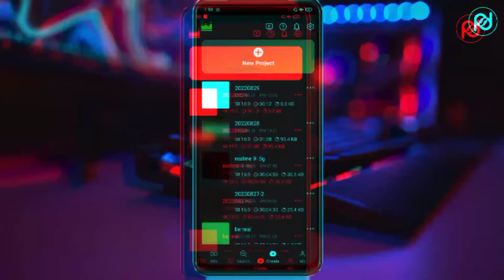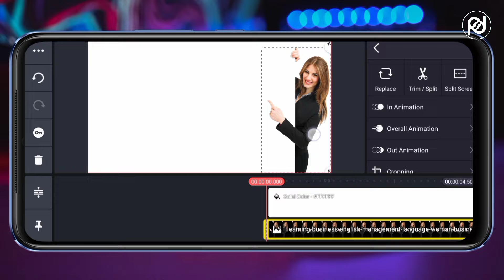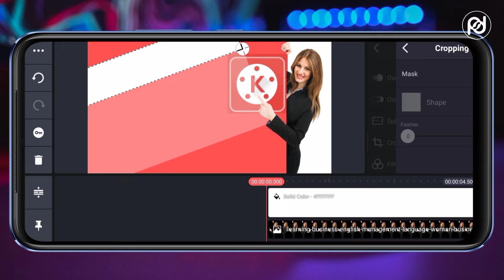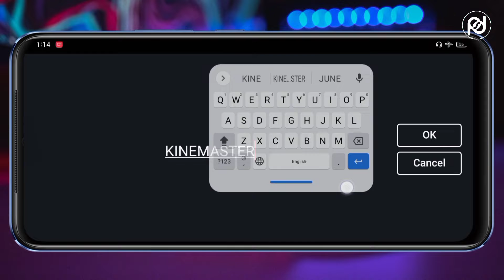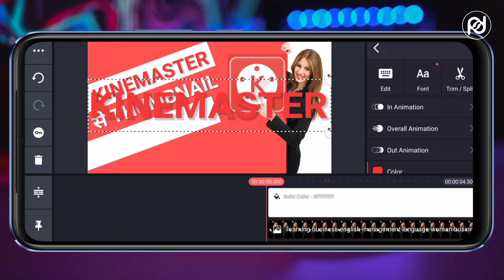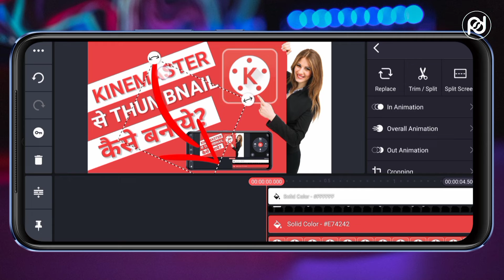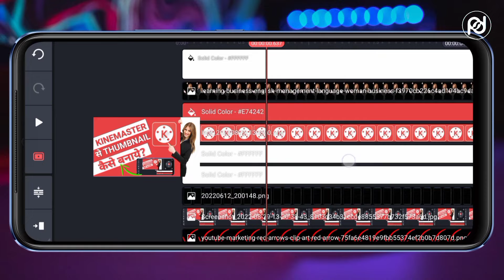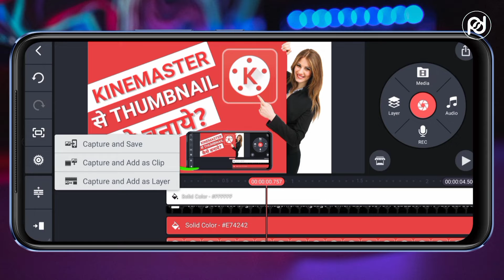Kinemaster Se Thumbnail Kaise Banaye? | How To Make Thumbnail in Kinemaster? | Physical Se Digital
Aaj ki is video mein apko batane wala hun Kinemaster Se Thumbnail Kaise Banaye? Or How To Make Thumbnail in Kinemaster?

How to Create Thumbnails with Kinemaster - Create a custom thumbnail for your YouTube video using Kinemaster.  Thumbnail Maker are compatible with Android mobile phone, iPhone.  A well-designed thumbnail attracts more fans to your channel and encourages viewers to watch your videos.  The thumbnail serves as a book cover for your YouTube video, giving it a cool look.  Here's how to create one for your YouTube videos using Thumbnail Maker or other image editing Kinemaster tools.
Chapters:
00:00 Introductions How to make thumbnail in Kinemaster?
00:53 How to make thumbnail in Kinemaster tutorial?
//About me:
"Physical Se Digital" is one of the fastest growing Youtube Channel that features daily videos on Smartphone & Gadget Reviews, Unboxing videos, breaking Tech Stories and Tech News. My goal is to produce high quality, informative content and continue to improve on each video.
AAJAO!